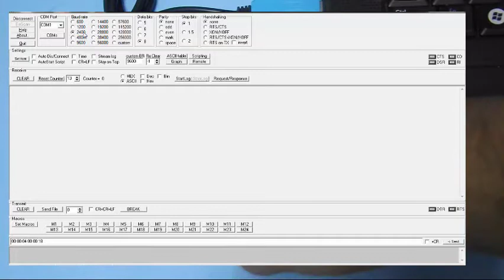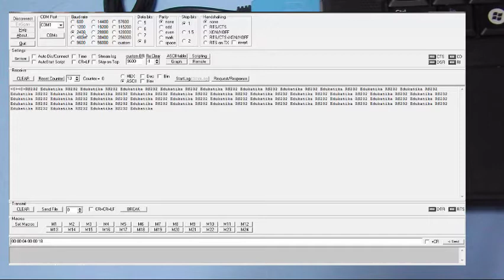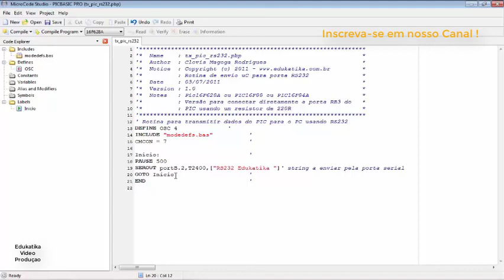Como Programar uC PIC - Serial RS232 - Parte #1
Serie de vídeos de programação para micro controladores com extrema facilidade de aprendizado ! Nesta vídeo aula abordaremos a comunicação serial RS232 entre uC e PC, PC e uC e Uc a  uCc parte 1